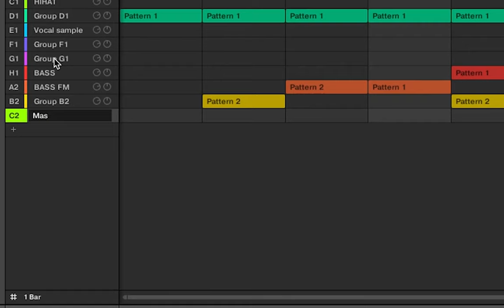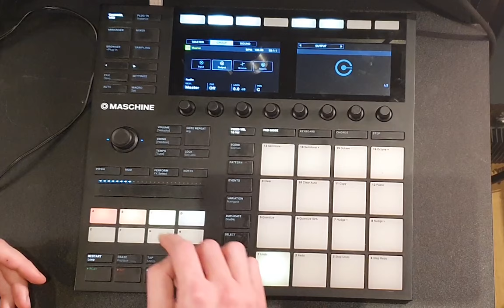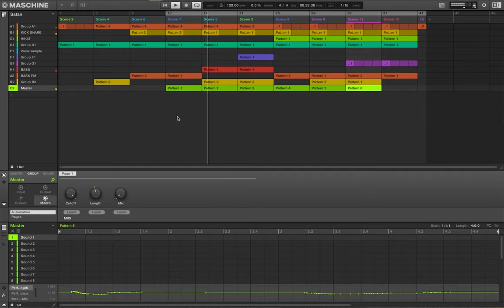💡MASCHINE | AUTOMATION HACK! 💡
I think this might really come in handy for some Maschiners out there!

Xtra bonus tip I forgot to mention: Save a template with your settings so you don't have to do the routing every time!

Due to reprioritizationalizing circumstances the Amazing Drums kit has been delayed a little bit, coming very soon tho!